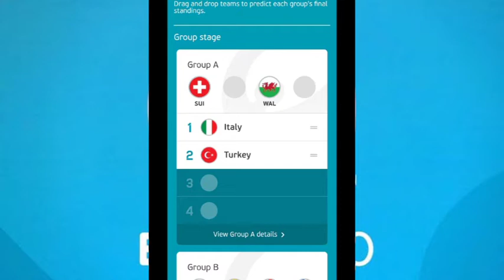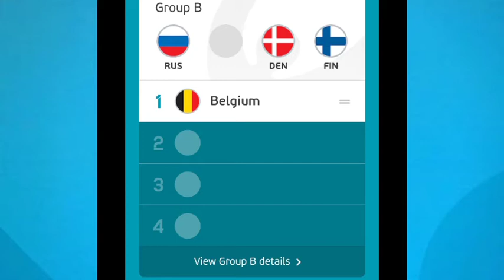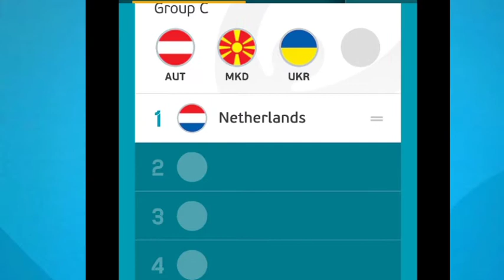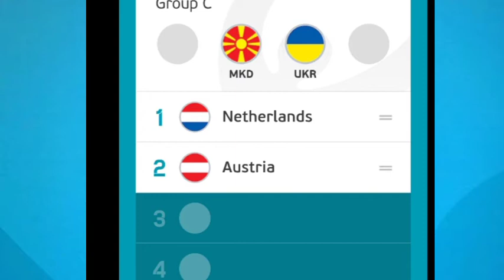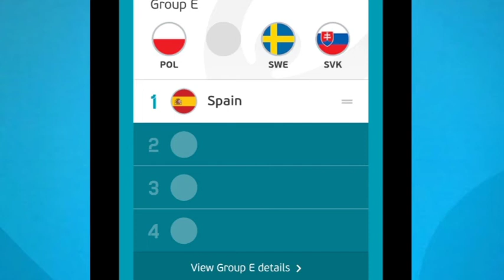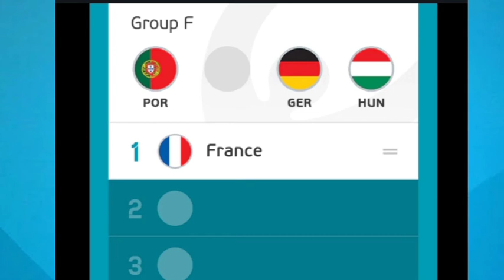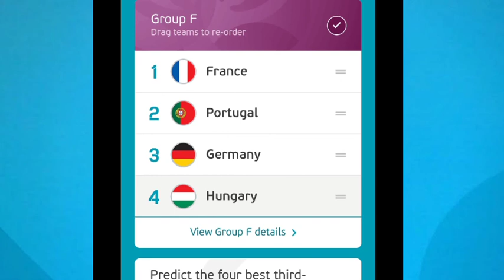My Euro 2021 PREDICTIONS !!